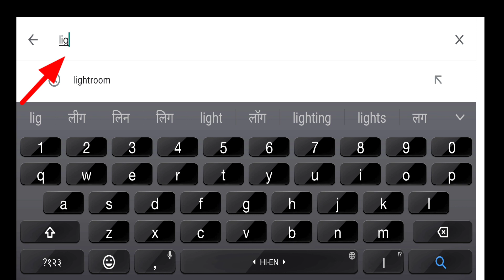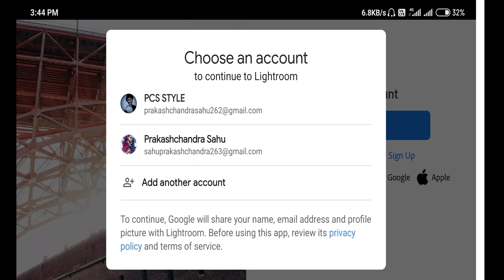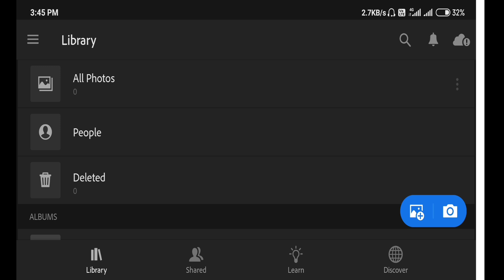Kaise banaye Lightroom me Account |Kaise open kre Lightroom App ko |How made account in lightroom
keywords - खोजने की तरीका :-

lightroom photo editing app २०२०,

lightroom app kaise download kare,

how to photo editing app download,

कैसे बनाये Lightroom में  account

Kaise banaye Lightroom me Account

Kaise open kre Lightroom App ko

Hi guys  !  I Am pcs we'll come to our channel "PCS STYLE" this channel is all about mobile graphic designing

 I Hope ki aapko vedio Bohot pasand aayegi

◀➡◀ Support

      (Brand new additions )

+ pcsstyle  looks

+ very smooth looks style

➡ very happyness looks

➡ photo editing
➡ Editing tutorial in lightroom
➡new bold look
➡ new editing
➡ facetune photos editing
➡ premium varsion editing